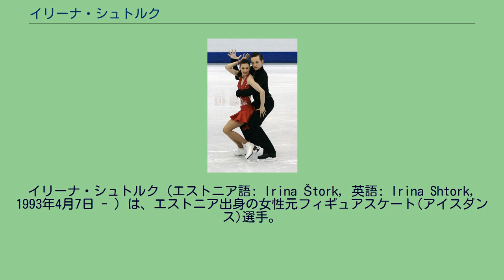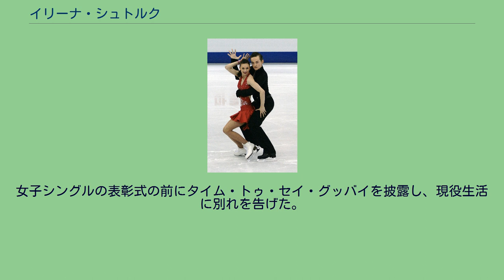イリーナ・シュトルク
イリーナ・シュトルク（エストニア語: Irina Štork, 英語: Irina Shtork, 1993年4月7日 - ）は、エストニア出身の女性元フィギュアスケート(アイスダンス)選手。
パートナーはタービ・ラントなど。
2010年バンクーバーオリンピックアイスダンスエストニア代表。
エストニアフィギュアスケート選手権優勝5回。
1998年からスケートを始める。
長くアイスダンスカップルを組むタービ・ラントとは2008年にいったん解散したが、1シーズン置いた2009年に再結成した。
コーチのレア・ラントはタービ・ラントの母で、レアの子、タービの兄にはアイスダンス選手のクリスティアン・ラントがいる。
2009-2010シーズン、シュトルク/タービ組はエストニア選手権に優勝したが、実質的にはケイトリン・マロリー/クリスティアン・ラント組に次ぐエストニア2番手カップルであり、バンクーバーオリンピックへのエストニア選手の出場権もネーベルホルン杯でのマロリー/クリスティアン組の成績により獲得していた。
しかしマロリーはエストニア代表としてのオリンピック出場に必要なエストニア国籍を持たず、入手の条件であるアメリカ国籍の放棄を拒んだため、オリンピックにはシュトルク/タービ組が出場することとなった。
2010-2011シーズン、欧州選手権に初出場し21位。
世界ジュニア選手権は前年の28位から大きく順位を上げ、10位に入った。
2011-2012シーズン、地元開催のジュニアグランプリシリーズのタリン杯では、シリーズ参戦5シーズン目にして初のメダルを獲得した。
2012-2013シーズンよりシニアクラスに以降。
ニース杯では銅メダルを獲得した。
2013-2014シーズンの世界選手権では初めてFDに進出し19位だった。
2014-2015シーズンのエストニア選手権では5度目の優勝を果たし、歴代2位タイの記録となった。
2015年12月13日、エストニア選手権にて引退セレモニーが開かれた。
女子シングルの表彰式の前にタイム・トゥ・セイ・グッバイを披露し、現役生活に別れを告げた。